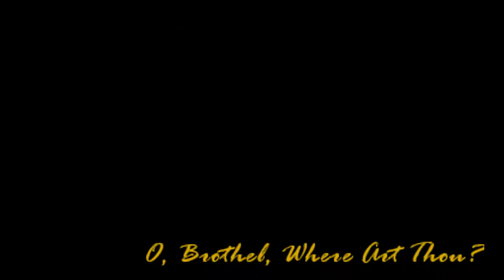Grand Theft Auto Vice City Stories(GTAVCS) - #10 - O, Brothel, Where Art Thou?